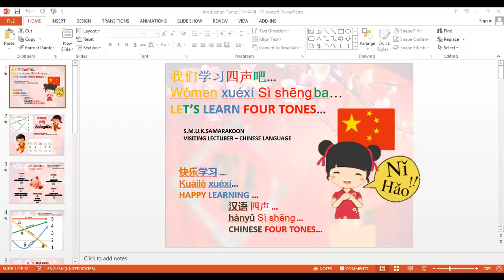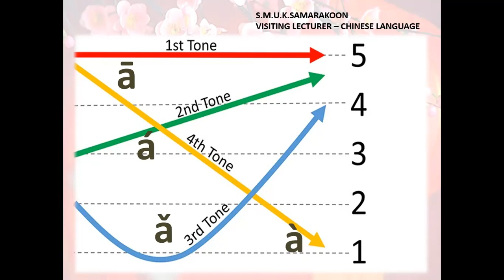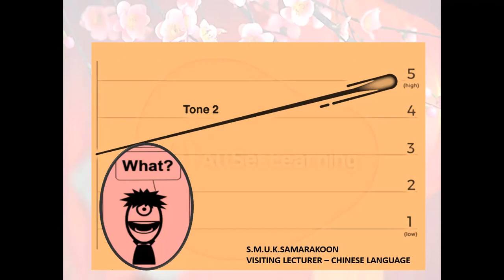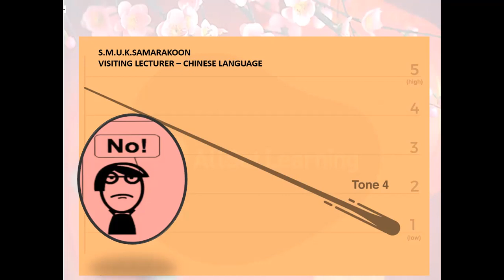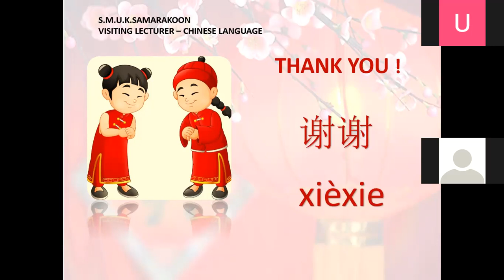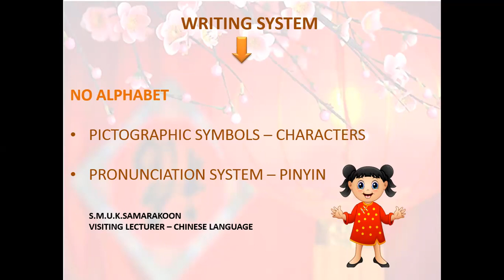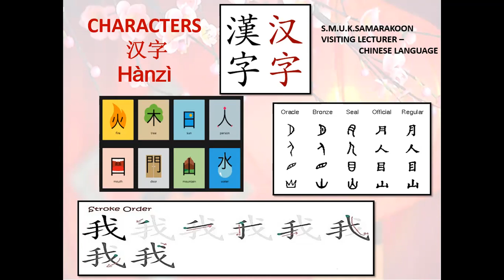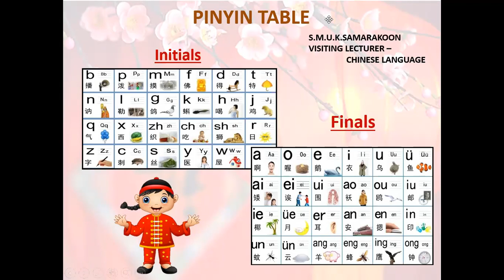Special Lesson for Chinese -03